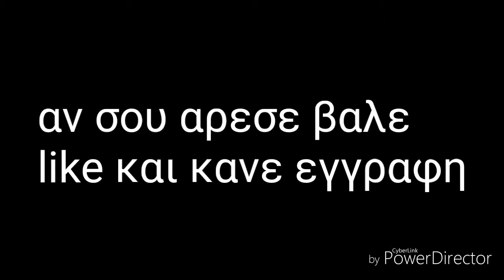Love story part 6